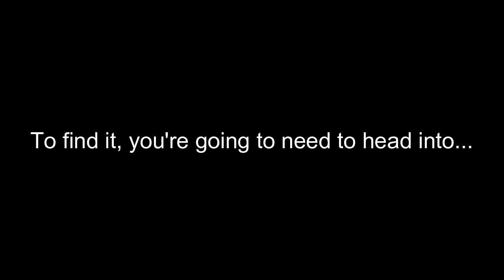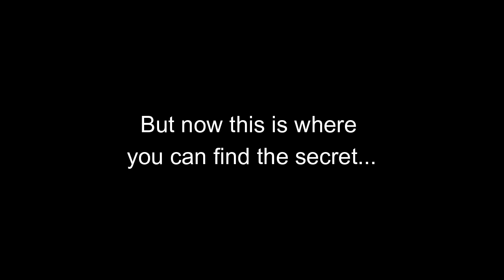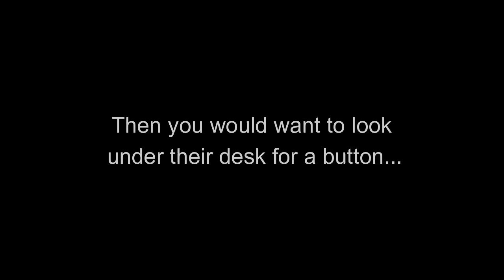How To Find The Secret Badge... | Trapped (Chapter 2)...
This video was made to help souls who want to find "Trapped's" secret, but have a hard time doing so... I couldn't come across any videos that guide them so I made my own... You're welcome...

Music (That I edited in):
The Beginning - Identity Fraud 2 ...
Grass Walls - Jammez (New IF1 OST) ...